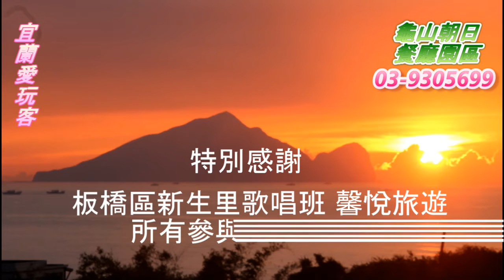宜蘭愛玩客-20151224板橋區新生里歌唱班 馨悅旅遊一行貴賓搭乘龜山島濱海拉拉車